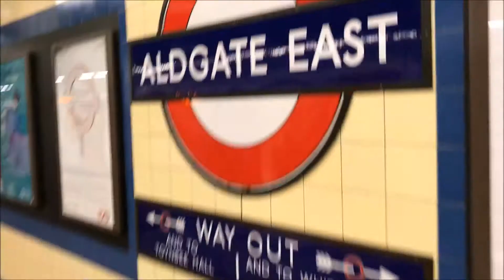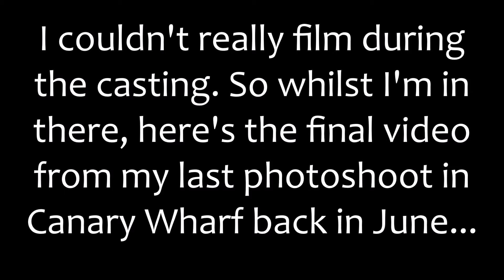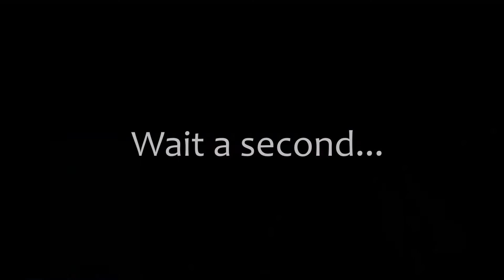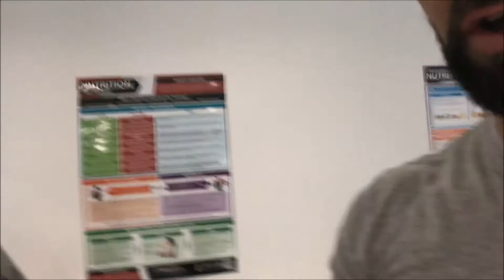Creating Opportunities | Back & Shoulders | Vlog 006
Pretty much a full day if the life video. I take a trip to London to try and push my modelling career further. My nutrition and food choices throughout the day. Finally my recent shoulder and back workout all explained.

My recent Muscle Food Article...

Modelling Portfolio...

My Protein Code...
DANRAYNER10

Muscle Food Code...
DANRAYNER5
(£5 off your order when you spend over £25)

Intro Music...